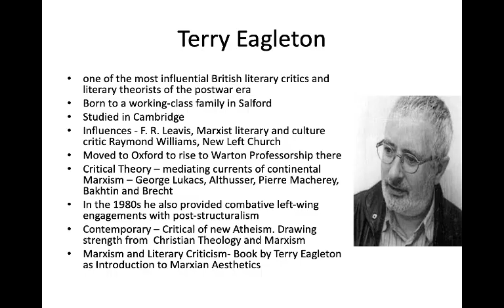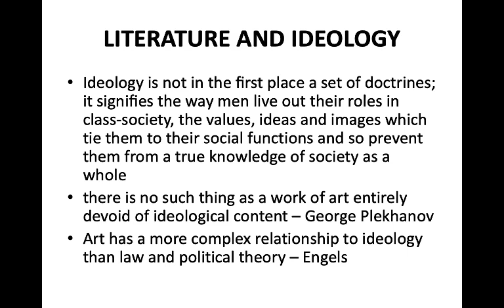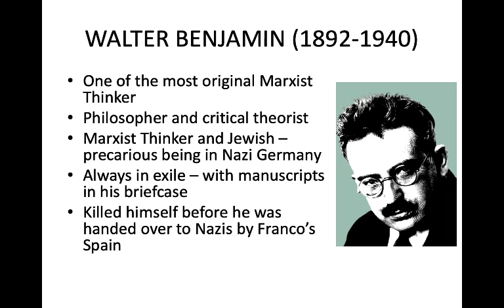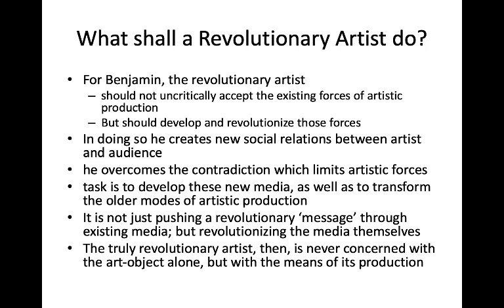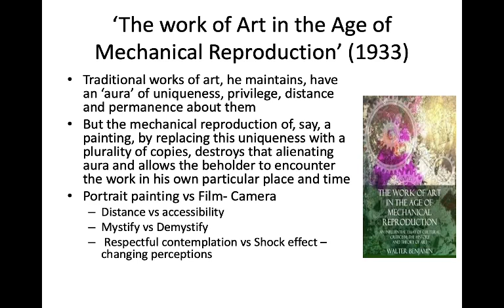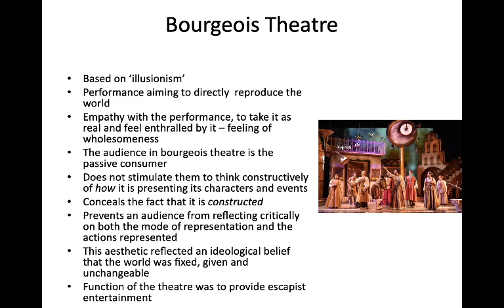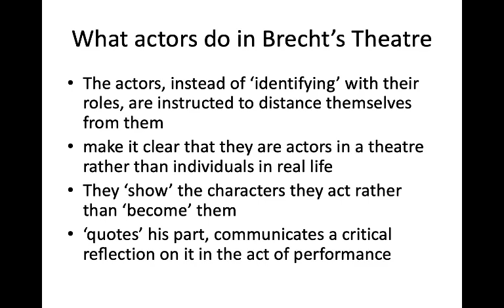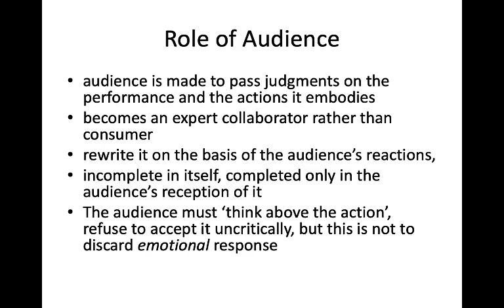Class 5: Critical Studies I-The Author as Producer- Part I Terry Eagleton | Walter Benjamin 24-06-21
S2 MA Critical Studies I: EL224
Marxism and Literary Criticism
Chapter 4 : Author as Producer
Literary Modes of Production
Bertolt Brecht
Walter Benjamin
Author as Producer
Epic Theatre
Alienation Effect